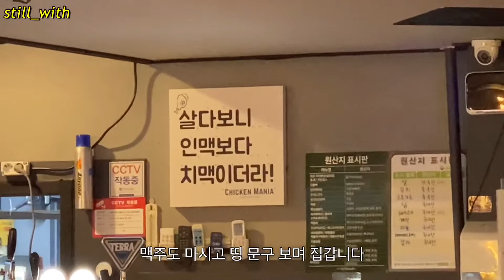[Dancer vlog]댄서 브이로그 | 국민대학교 실용무용과의 학교 일상 | 댄스수업 | 개인연습 | 치킨매니아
안녕하세요 댄서 수현입니다!

이번 영상에는 학교에서의 일상과 여전히 졸업공연 준비 영상을 담았어요!

오랜만에 수업영상과 연습영상도 남기고❤️
실용무용과 학생들의 학교 생활도 많이 봐주세요!

모두들 늘 건강조심 감기조심 코로나조심🖤🖤